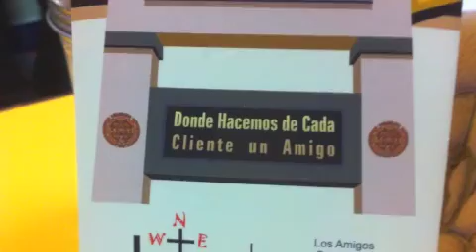Los Amigos Swapmeet Centro Comercial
Bailazo febrero 02 del 2014. Centro Comercial LOS AMIGOS SWAPMEET con grupo y banda en vivo.